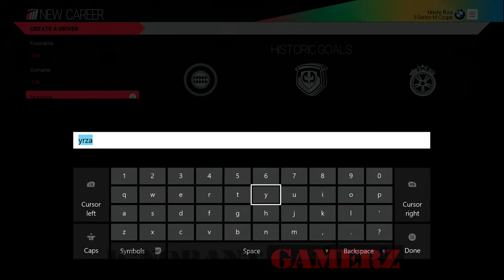Project Cars Review: Unabridged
Tune in as we review the new ultra simulation racing game from Slightly Mad Studios.